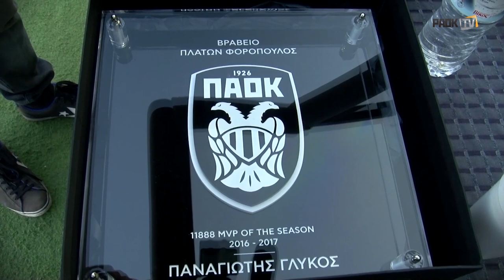Παναγιώτης Γλύκος - On the road (part II) - PAOK TV